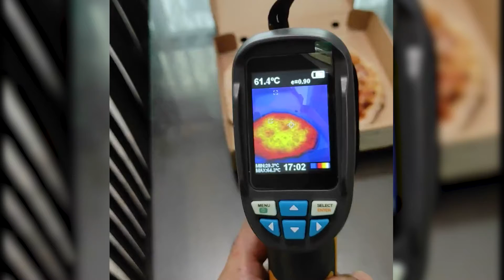Pizza under Thermal Camera